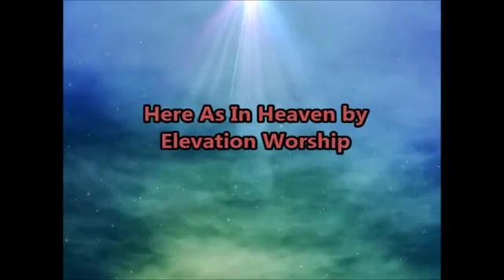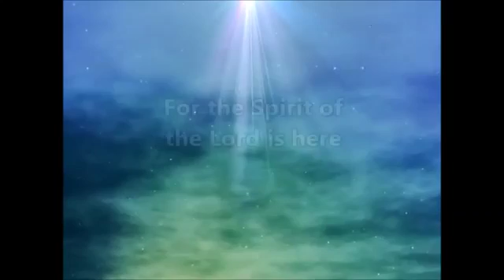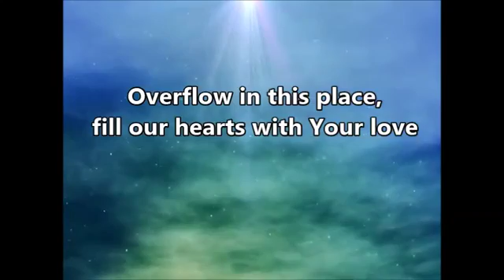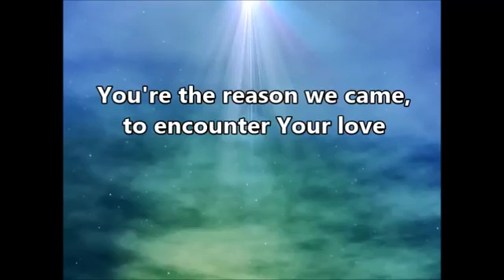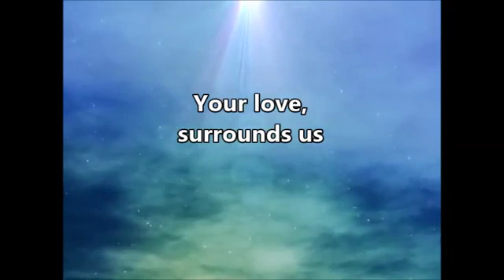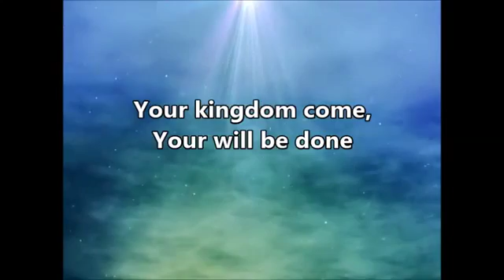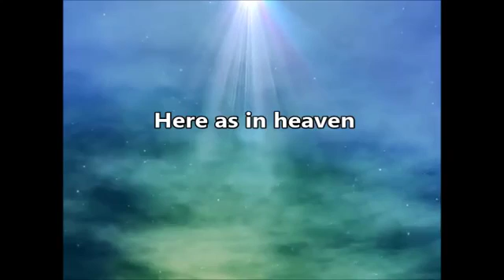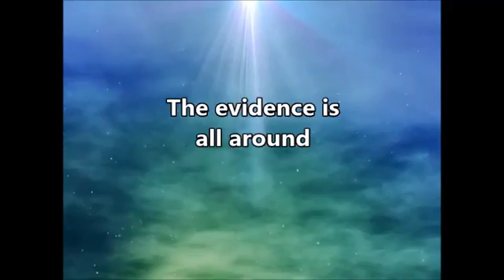HERE AS IN HEAVEN